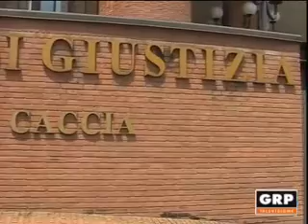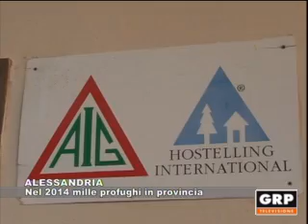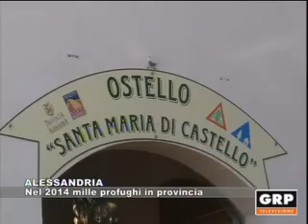TG Monitor - 12 gennaio 2015 - GRP Televisione